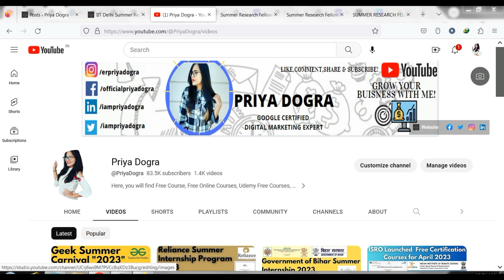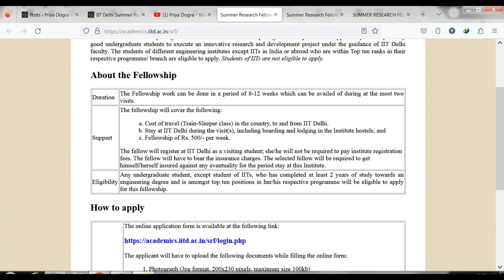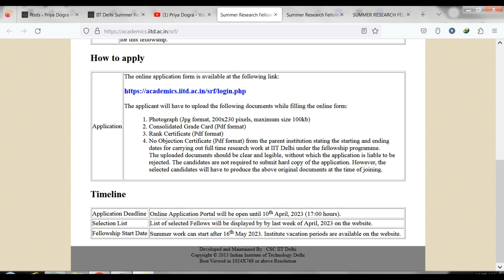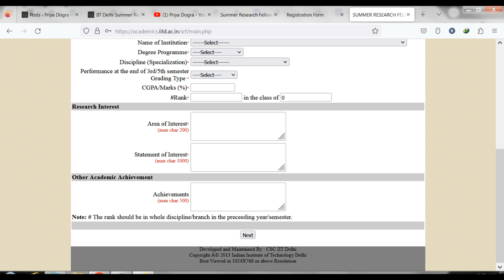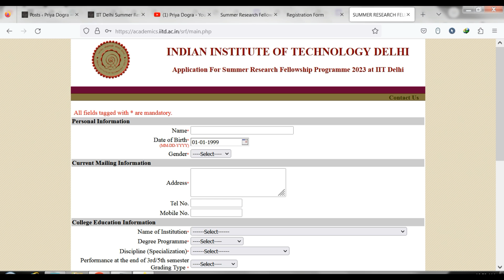IIT Delhi Summer Internship Program 2023 | Government Internship 2023 | Stipend - Rs 500 per week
►►►►►►APPLY Links (mentioned in the video) :

IIT Delhi Summer Research Fellowship 2023 | Apply before 10 April 2023 :
Important Links :

Checkout the best Videos on my Channel :

Join my communities for best and amazing content :

How do I get an Internship in IIT
iit online internship 2023
iit delhi internship 2023
internship 2023 india
iit internship 2023
iit delhi internship summer 2023
summer internship from iit
summer internship in iit 2023
iit delhi winter internship
iit internship eligibility
iit delhi summer internship 2023 selected candidates
iit winter internship 2023
iit internship eligibility
How do I apply for a summer internship at an IIT ...
How do I get an internship in IITs and NITs?
How can we get internships at IIT Bombay?
 How to apply for an IIT internship?
Summer Internship at IITs, IIMs, NITs
internships at IIT
Online Internship for the Undergraduate Students
how to get internship in iit delhi
internship for iit students
internship in iit for cse
how to apply for internship in iit delhi
how to get internship in iit madras
iit online internship
work from home internship
iit internship
summer internship
finance internship
internships 2023
iit delhi summer internship 2023